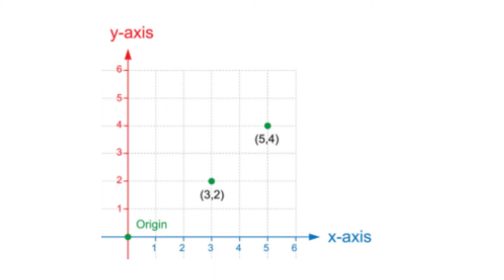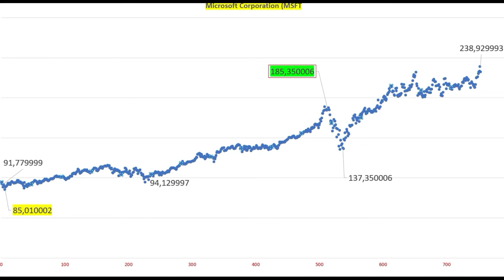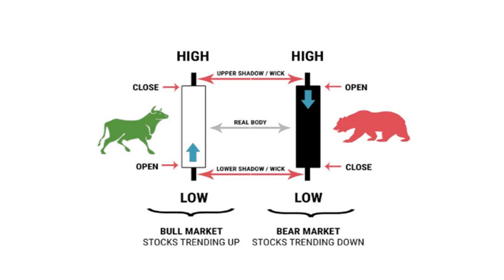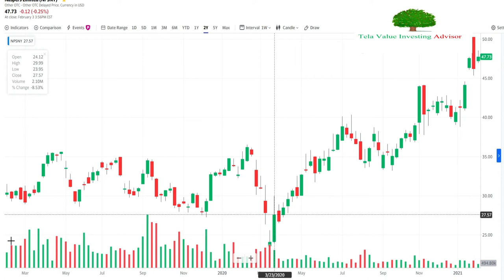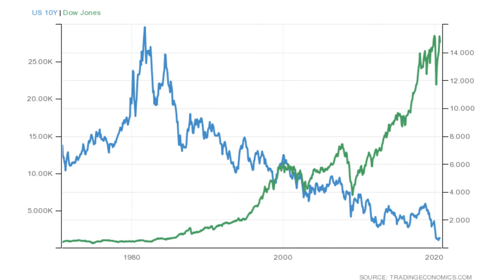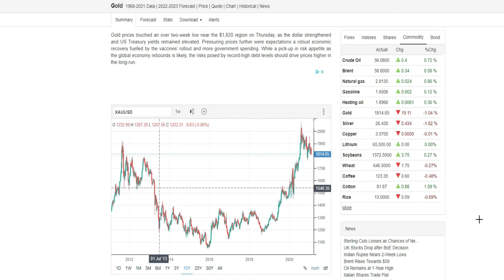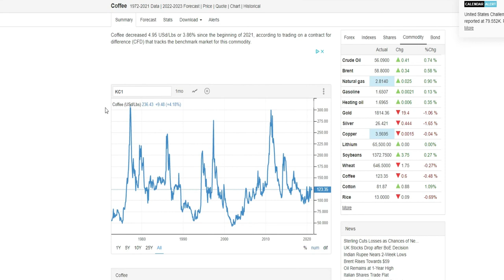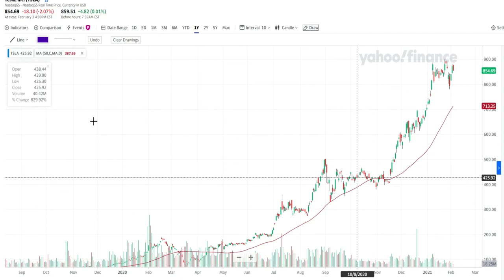ከመይ ጌርና ብርኪ ሰሌዳ ከነንብብ ንኽእል How to read Stock Charts and commodities for beginners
In this video, Tela Advisor equity researcher analyst explains,
How to read Stock Charts and commodities for beginners.
Stock chart often called technical analysis, is a tool to help you understand where a stock has been.

ፅላማ ናይዚ መደብ ዓይንና ምንቃሕ ኣእምሮና ምብሳል እዩ
ኣብዚ ግዜዚ